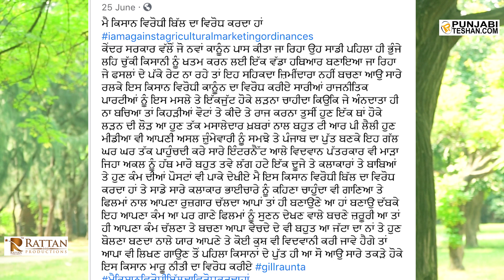ਖੇਤੀ ਆਰਡੀਨੈੱਸ ਕਿਸਾਨ ਵਿਰੋਧੀ ਬਿਲ ਕਲਾਕਾਰਾਂ ਵੱਲੋਂ ਹਾਅ ਦਾ ਨਾਅਰਾ Babbu Maan | Diljit Dosanjh | Ammy | Bawa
BabbuMaan | DiljitDosanjh | Ammy | Bawa ਕਿਸਾਨ ਵਿਰੋਧੀ ਬਿਲ ਕਲਾਕਾਰਾਂ ਵੱਲੋਂ ਹਾਅ ਦਾ ਨਾਅਰਾ

Host :- Kamaldeep Singh

Camera - Amandeep Singh (Just Try)